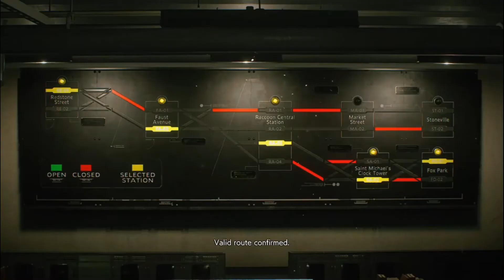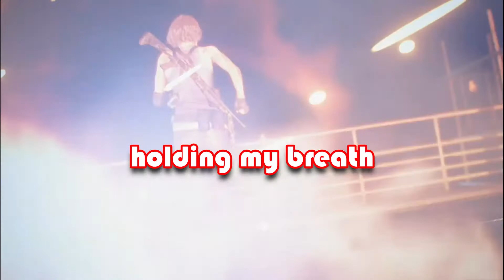Resident Evil 3: Big Boi is Back - Part 3 - Mike and Blake Play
Hey guys here's part 3 of my RE3 playthrough with Mike!